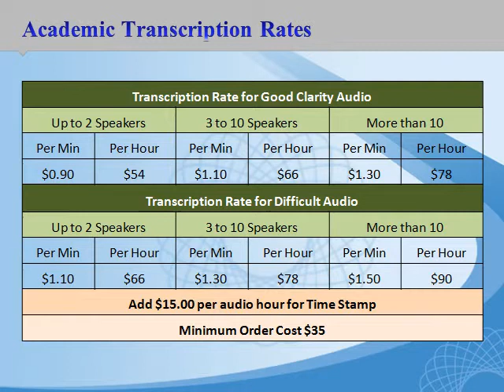Academic Transcription Services $0.90/min | Interview Transcription Services | Omaha, NE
Make 50% upfront payment and the rest upon delivery. Academic transcription services Omaha, NE provided by Transcription US is accurate, reliable and cheap.